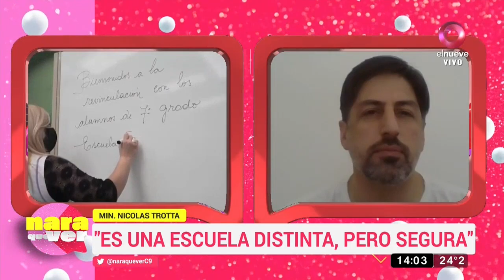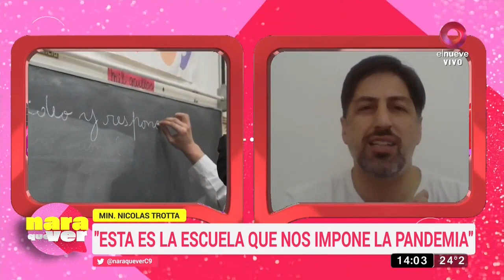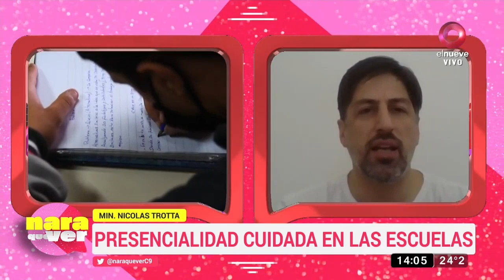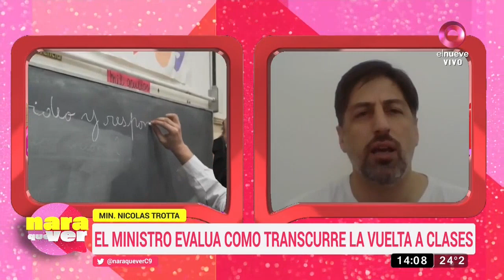Nara Que Ver: Programa del 6 de Marzo del 2021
Con la conducción de Nara Ferragut y la co-conducción de Momi Giardina llega “Nara Que Ver” con una impronta fresca y divertida que apunta al interés general y a los temas de actualidad que más le importan a los argentinos. Todos los sábados de 14 a 15hs.